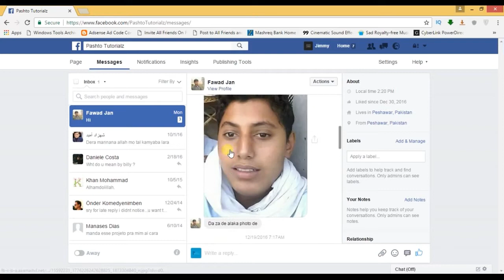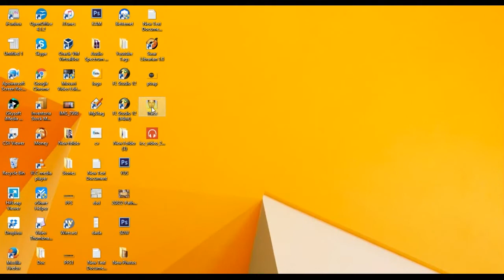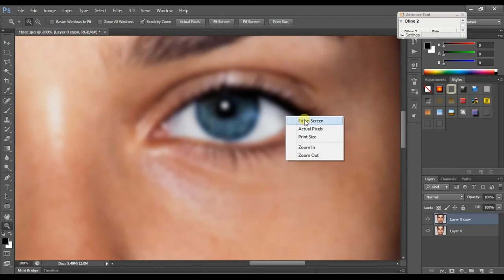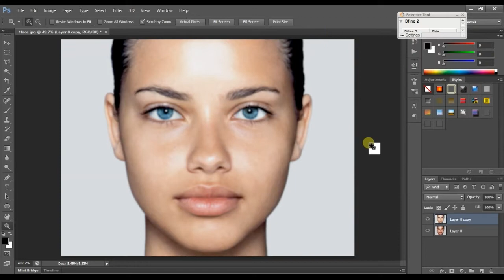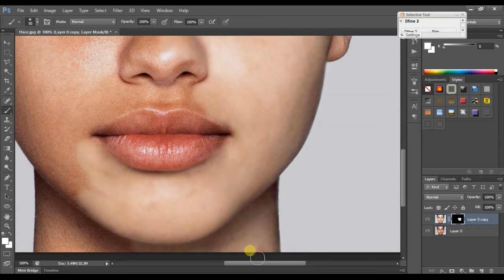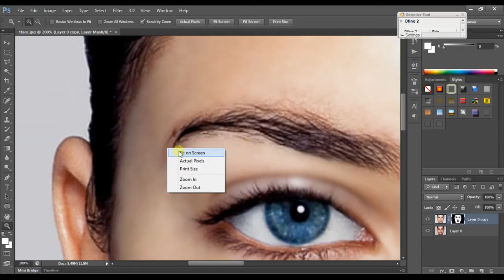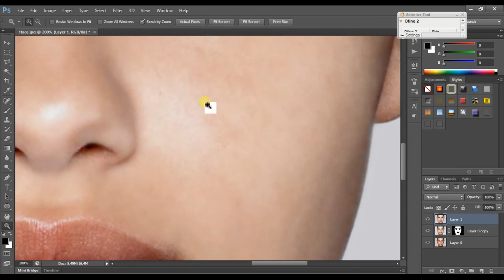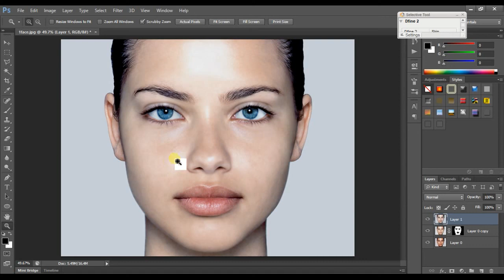Dark Face To Glowing White Face - Face Retouching Photoshop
Tutorial By : Jimmy Afridi
About : Dark Face To Glowing White Face
Software : Photoshop
Maker : Jimmy Afridi